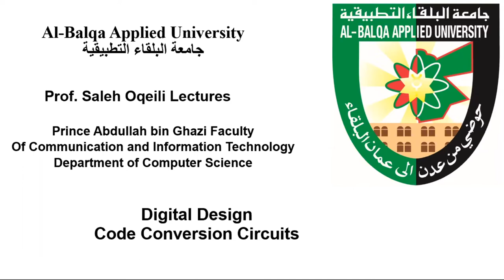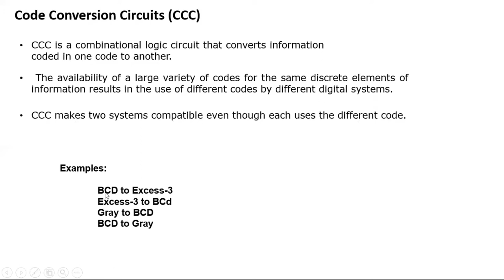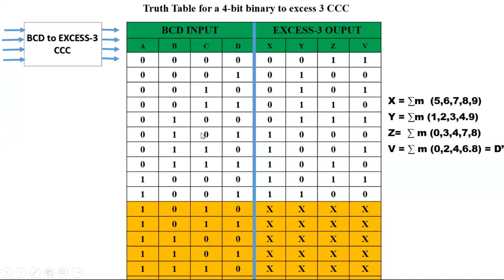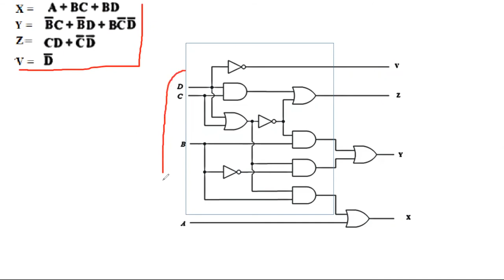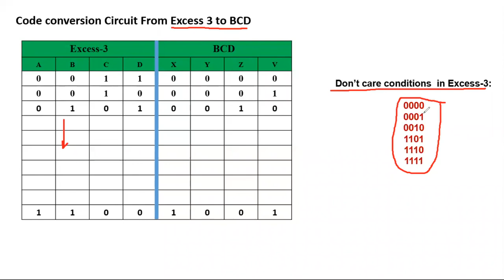Code Conversion Circuits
Applications of Code Conversion Circuits
Design of a Code Conversion Circuits
BCD to Excess-3 Code Conversion Circuit